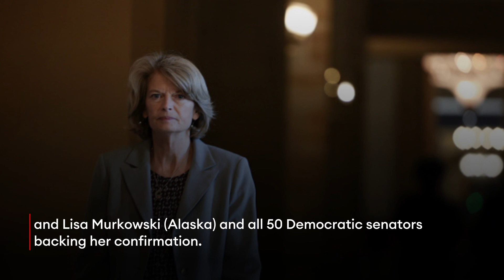Here Are The First Major Cases Ketanji Brown Jackson Will Hear On Supreme Court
The Senate confirmed Judge Ketanji Brown Jackson to the Supreme Court Thursday—and while she won’t serve on the court until its next term starts in the fall, she’s already slated to weigh in on major disputes concerning voting rights, LGBTQ discrimination and more.